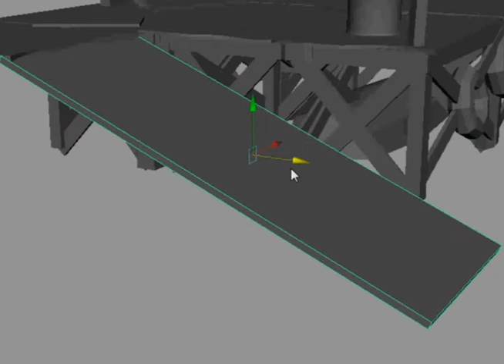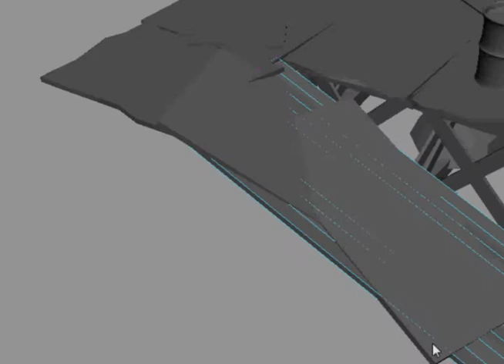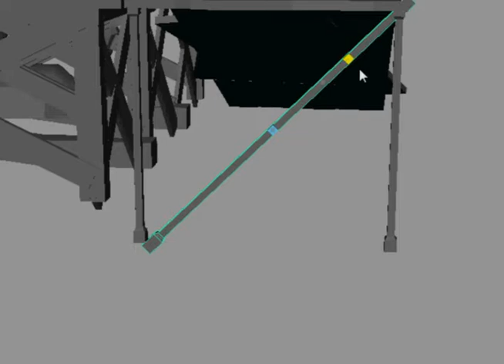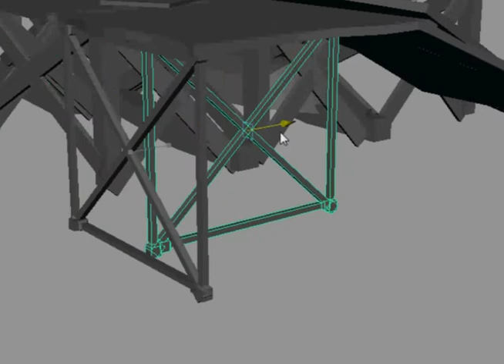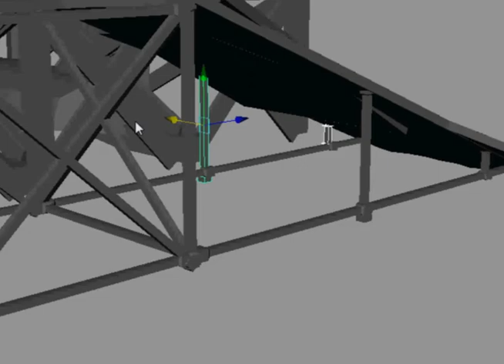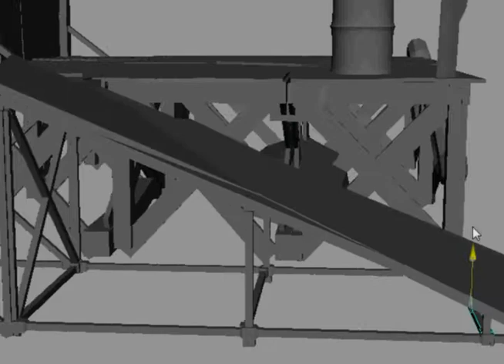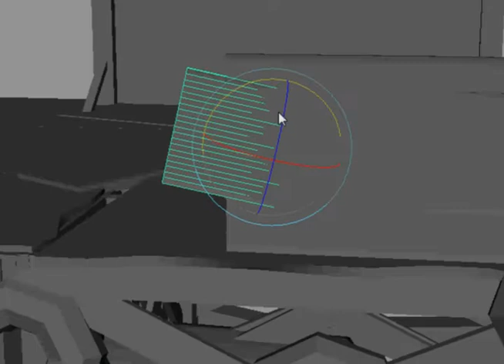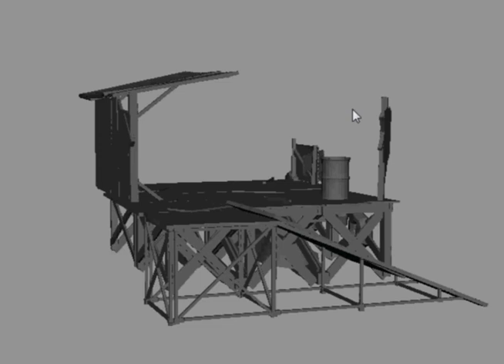Borderlands - Model in the making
Me modeling one of the game maps from borderlands, alot of mesh but this isnt going to be used for anything :)